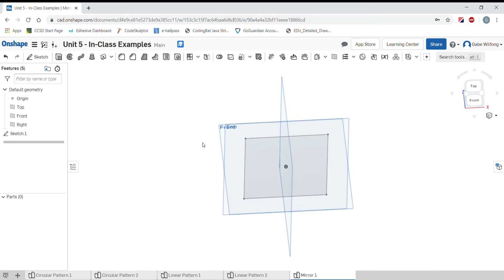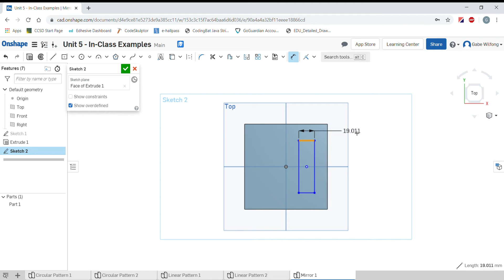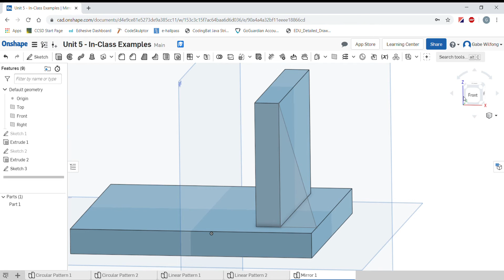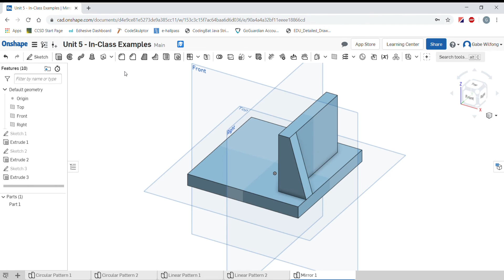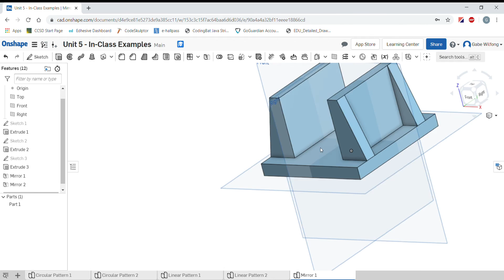Engr 1 - Onshape - Mirror